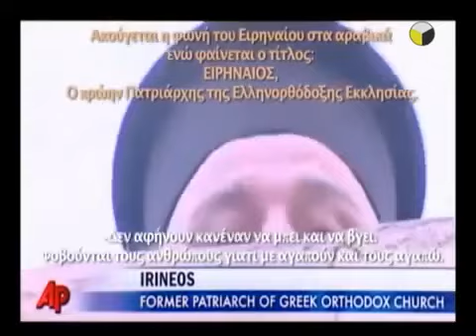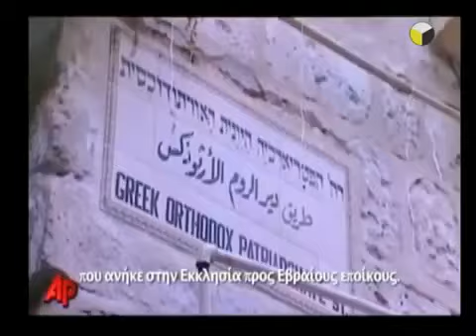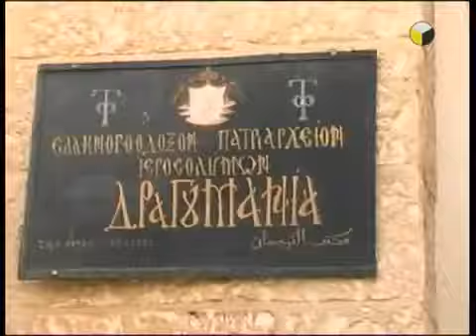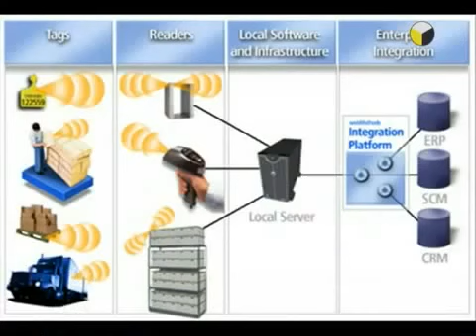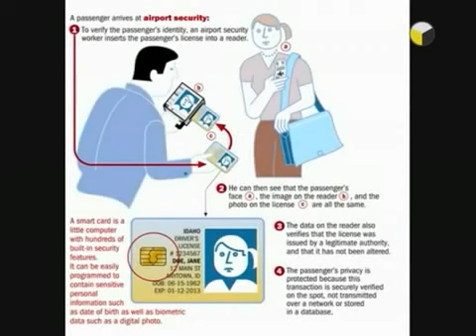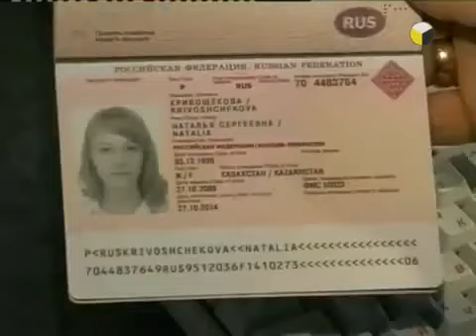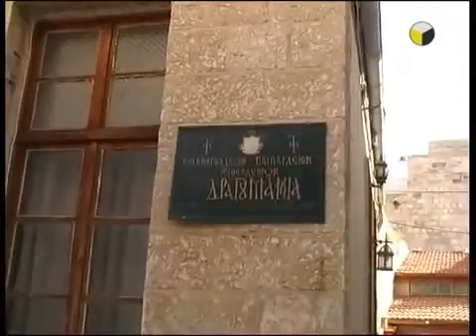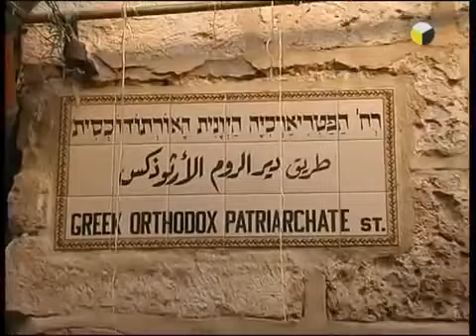МОЛЧАНИЕМ ПРЕДАЕТСЯ БОГ Фильм Галины Царёвой про Иерусалимского Патриарха Иринея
Вселенская Православная Церковь -- это Единый Живой Организм, одухотворённый Самим Богом, и Главой которого является Сам Господь наш Иисус Христос. Если заболит любой член или орган тела, независимо от того мал он или велик, более важные функции выполняет или менее важные -- страдает весь организм. То же самое касается и нашей земной Церкви. Она является Соборной, т.е. всецело и неразрывно состоящей из Поместных православных церквей, их епархий, приходов, верующих, в каком бы духовном сане они не состояли или были без такового.

В 2005 году в Иерусалимском Патриархате, который был основан Самим Господом, и первым Патриархом которого был брат Господень Ияков, произошла духовная катастрофа. В результате международного заговора и с непосредственным участием первосвятителей практически всех Православных Поместных Церквей, был незаконно низвергнут с патриаршего престола Иерусалимский Патриарх Ириней.

Верный Апостол Христов -- Иерусалимский Патриарх Ириней очень сильно мешал своим твердым и незыблемым стоянием в Истине слугам антихриста -- Новому мировому правительству, которое ведет всю планету, весь мир под ярмо сатаны. Активный антиэкуменист, антиглобалист, антимодернист и борец со всякой неправдой -- Патриарх Ириней стал тормозом на пути построения нового мирового антихристового порядка, в котором нет места вере в истинного Бога -- Пресвятую Троицу.

Патриарх Ириней, как истинный апостол Христа и сегодня несет свой первосвятительский крест. Преклонный годами, всеми оставленный и забытый, из своего заточения, из-за стальных решеток он возносит молитвы ко Господу за всех нас, за весь погибающий мир.

В этом фильме показано интервью Патриарха Иринея.